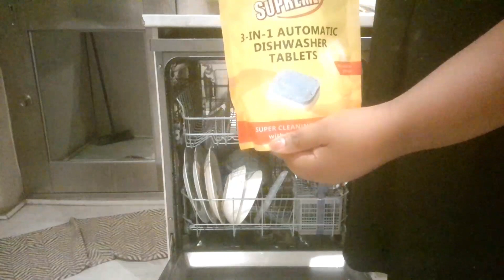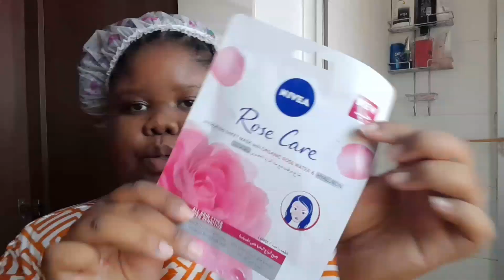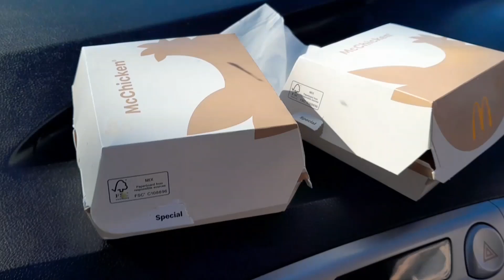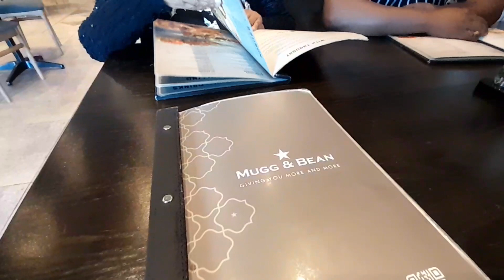Vlog|Cooking dinner+Shopping+ Winter clothing haul and more|South African YouTuber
Coming up:

•Preparing dinner
•Shopping @ Woolworths, The Fix, Mr. Price
•Winter clothing haul

nomsaqayiso_